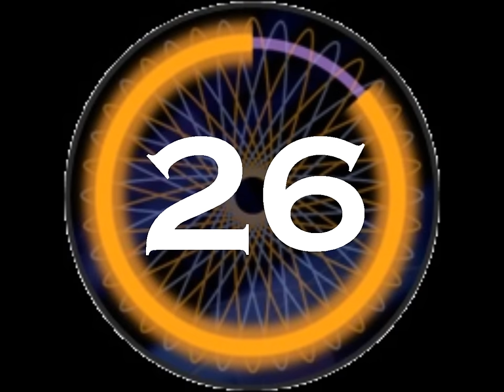Who Wants To Be A Millionaire - Phone A Friend Clock (Old Format)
Who Wants To Be A Millionaire - Phone A Friend Clock (Old)

These graphics was on my old computer, but the HDD has crashed... I had saved this project on my other computer, that I am currently using...